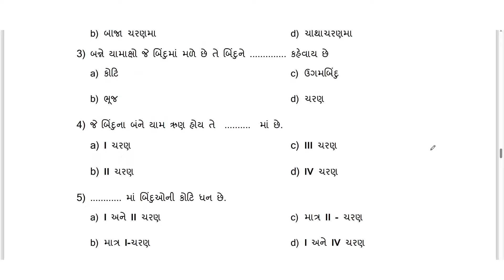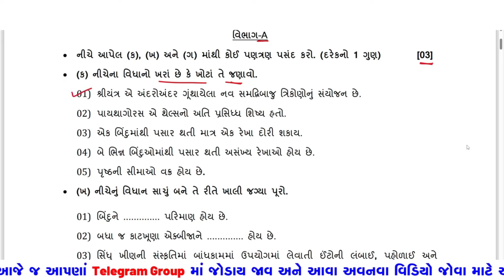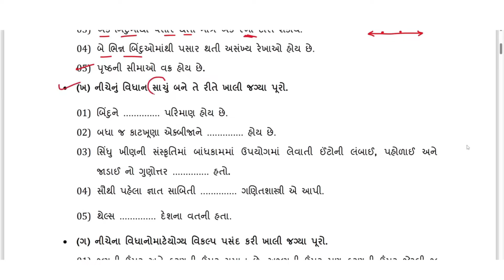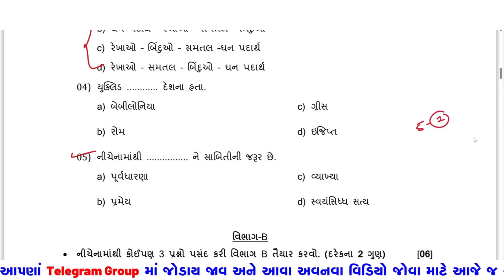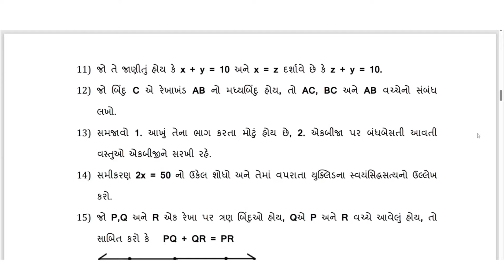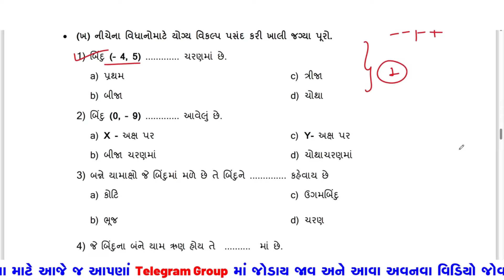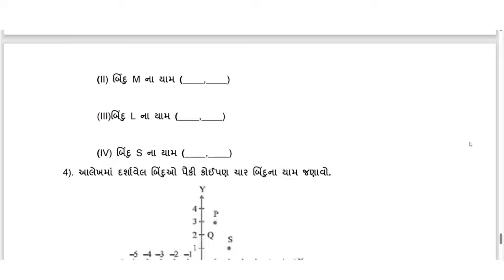Std 9 Math's Ekam Kasoti Paper Solution August 2024| dhoran 9 ganit ekam kasoti solution august 2024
std 9 maths prashan bank solution 22 august 2024
dhoran 9 ganit prashan bank solution 22 august 2024
dhoran 9 maths ekam kasoti paper solution august 2024
Std 9 samaj Ekam Kasoti Paper august 2024
Ekam Kasoti ganit solution 22 august 2024
std 9 maths ekam kasoti paper solution august 2024
dhoran 9 angreji ekam kasoti paper solution august 2024
dhoran 9 vignan ekam kasoti paper solution august 2024
dhoran 9 samaj ekam kasoti paper solution august 2024
dhoran 9 ganit ekam kasoti paper solution august 2024
dhoran 9 gujarati ekam kasoti paper solution august 2024
dhoran 9 vignan ane technology ekam kasoti paper solution august 2024
std 9 ganit paper solution august 2024
english std 9 ekam kasoti solution august 2024
standard 9 ganit ekam kasoti paper solution august 2024
pratham satrant parixa august 2024
dhoran 9 samajik vignan pratham nidan kasoti real paper
Dhoran 9 ganit Pratham Nidan Kasoti Real Paper
Pratham satrant Pariksha august 2024
std 9 math's paper solution 2024
unit test std 9 samajik vignan solution 2024
Std 9 ganit ekam kasoti full paper solution august 2024
std 9 math's ekam kasoti paper solution august 2024
std 9 ganit ekam kasoti paper solution august 2024
std 9 angreji ekam kasoti paper solution august 2024
std 9 samajik vignan ekam kasoti paper solution august 2024
std 9 vignan ekam kasoti paper solution august 2024